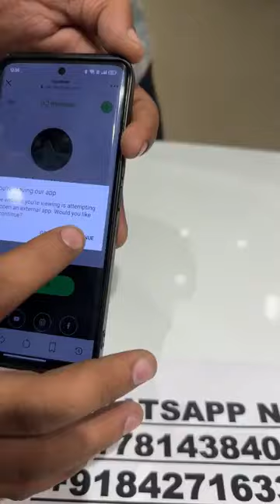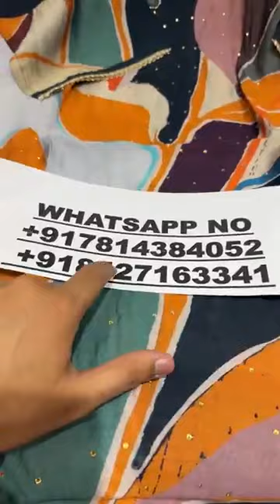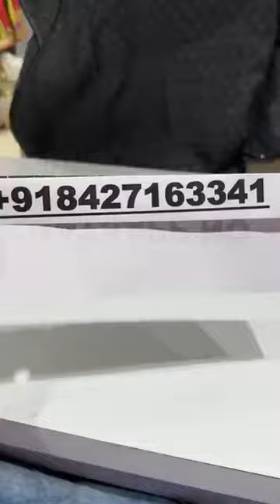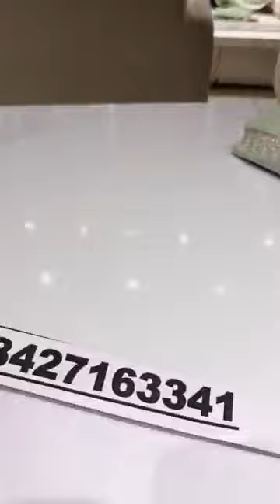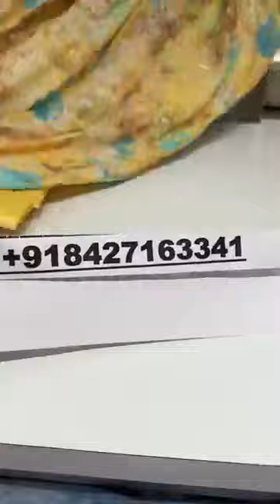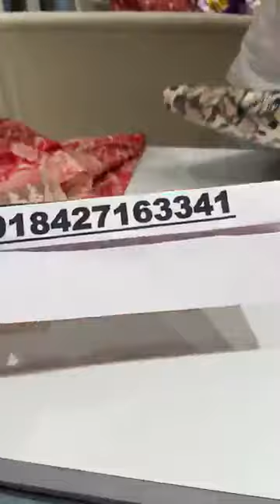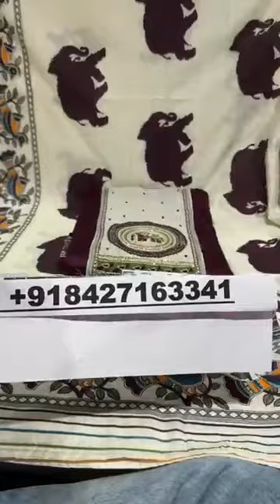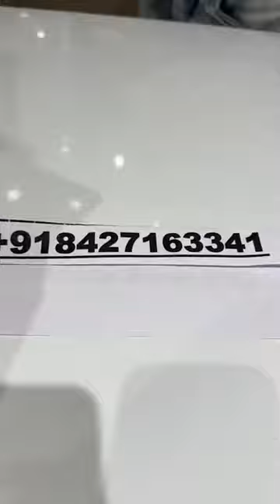Suhag silk and sarees store Ludhiana ll Designer suit ll Cotton suit ll